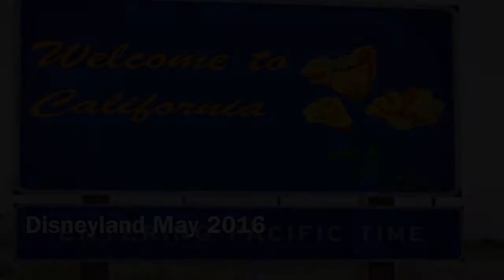Family Vacation 2016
This video is about Family Vacation 2016